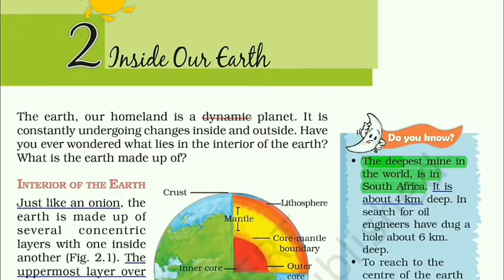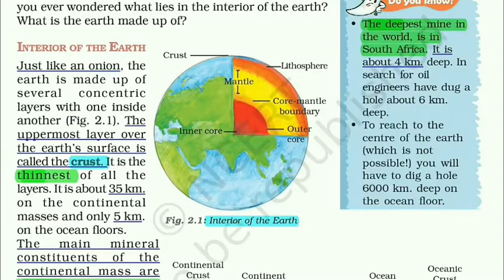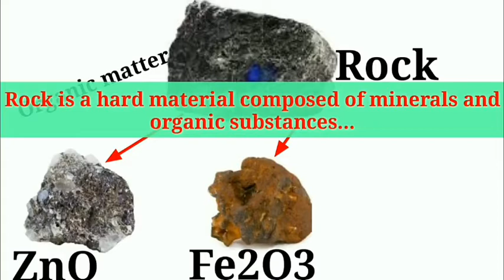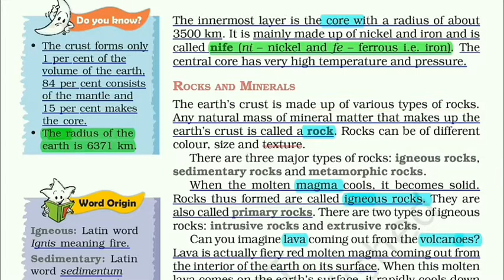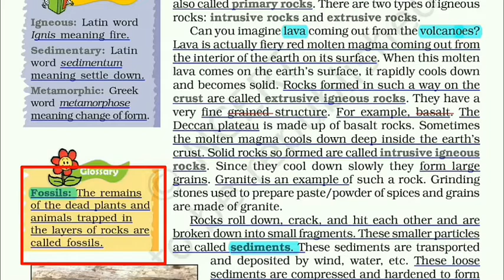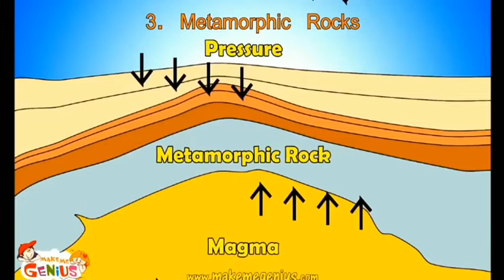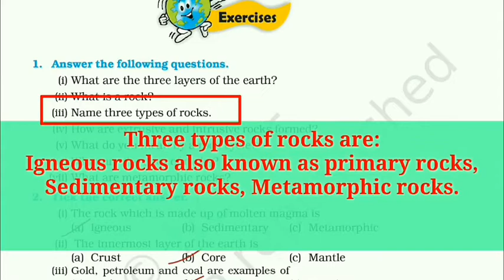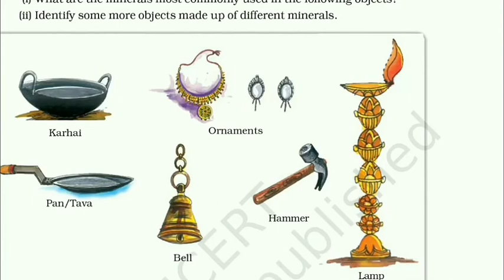Wisdom knowledge school CLASS 7 geography lesson 2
CLASS 7 geography lesson 2